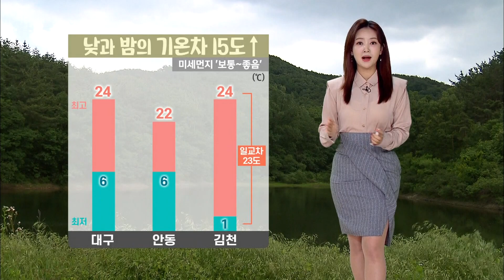대구·경북 오늘의 날씨 (22.05.03) | 대구MBC뉴스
오늘 대구와 경북 대체로 맑은 가운데 일교차가 15도 이상 벌어지겠습니다.
또 경북북동산지를 중심으로 바람도 매우 강하게 불 것으로 전망되는데요.
자세한 날씨 유하경 기상캐스터입니다.

내용: 오늘의 날씨 - 유하경 기상캐스터구MBC